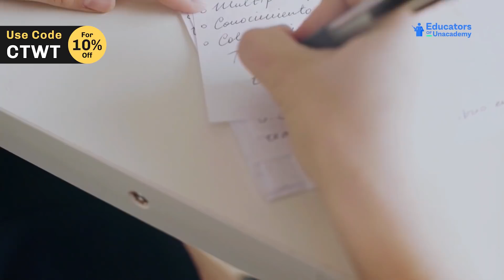CTwT E404 - UPSC ESE 2020 (Civil Engineering) Topper Amarjeet Singh AIR 40 | Second Attempt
In this episode of CTwT, we have with us Amarjeet Singh, a NITian (Civil Engineering) who has secured an AIR 40 in UPSC ESE 2020. He gives his strategy on how he managed preparing for ESE during his college days. He believes his mock test attempts helped him a lot in his preparation. According to him; analysing the test series is very important rather than just attempting the tests.
He stresses on what all things an aspirant shouldn't get into while preparing for such competitive exams. He shares his experience in UPSC ESE interview and what all one should keep in mind while preparing for it. Being a topper who has seen lots of failures but still kept on giving his best till he cracked the exam.

 Amarjeet Singh IES Topper shares his UPSC ESE preparation strategy. It is a must watch for all to understand - the IES preparation, ESE preparation strategy, ESE civil engineering preparation, ESE Preparation with Job, civil engineering ESE Syllabus in this UPSC ESE Topper Interview.